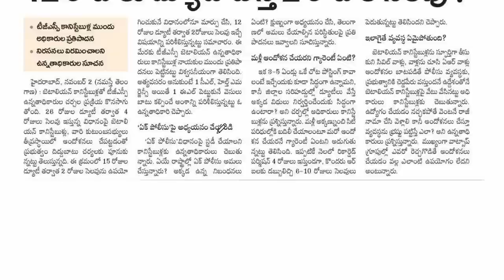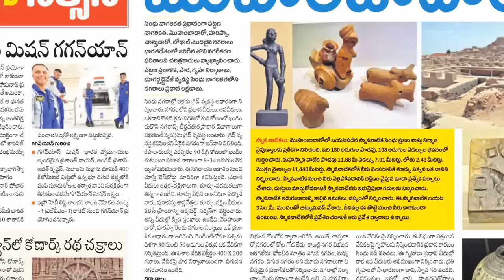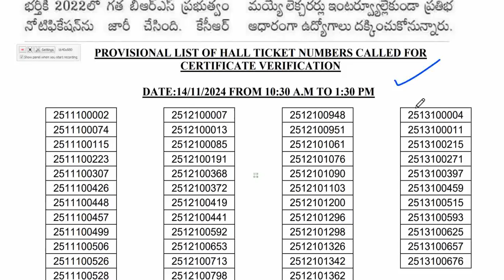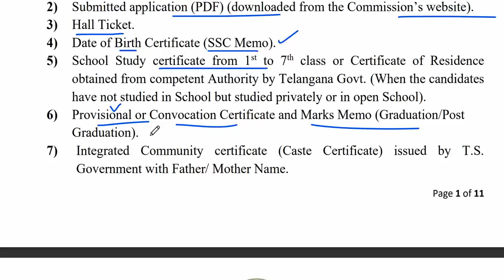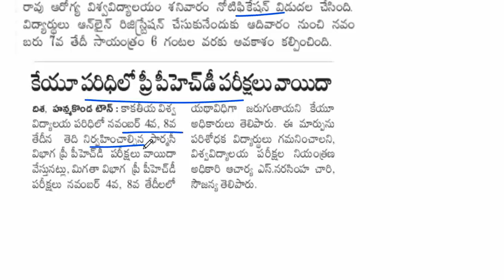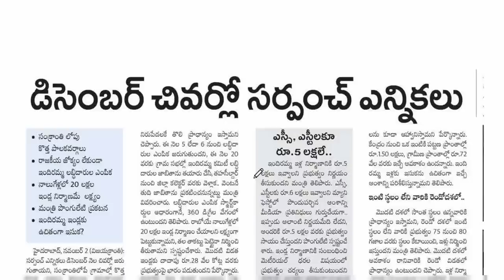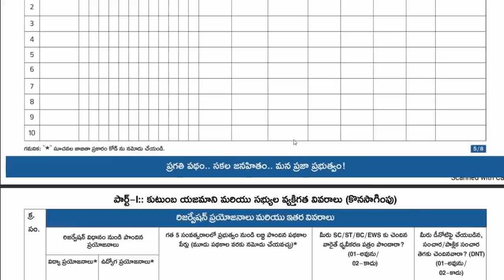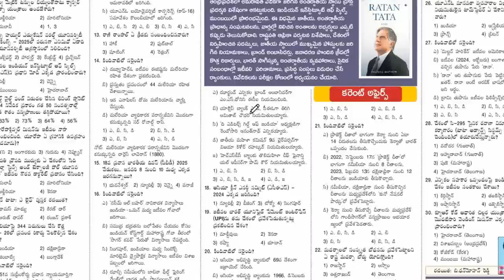💥ఫేక్ సర్టిఫికెట్లతో 9మంది ఉద్యోగాలు ఊస్టు.DECలోస్థానిక ఎలక్షన్లు.రాబోయేTET,DSCకి ఎలాంటి ఇబ్బందిలేదు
TG TET DSC 2024-25,ఇతర అన్ని రకాల  పోటీ పరీక్షల  ఫ్రీ క్లాసెస్ ,ఫ్రీ మెటీరీయల్  లేటెస్ట్ అప్డేట్స్ తెలుసుకోవడానికి, క్రింది మన శ్రీ సాయి ట్యుటోరియల్ గ్రూప్స్ లో జాయిన్ అవ్వగలరు. 👇👇

TS TET DSC కి ఉపయోగపడే చాలా ముఖ్యమైన క్వాలిటీ ప్రాక్టీస్ బిట్స్ 3వ తరగతి నుంచి 9వ తరగతి వరకు (సైన్స్) మీ టెట్ డీఎస్సీలో మంచి స్పోర్ట్స్ సాధించడానికి మీ ప్రిపరేషన్ మరింత పటిష్ట పరచడానికి చాలా ఉపయోగపడే ప్రాక్టీస్ బిట్స్👇👇